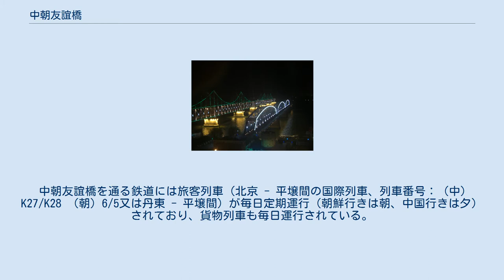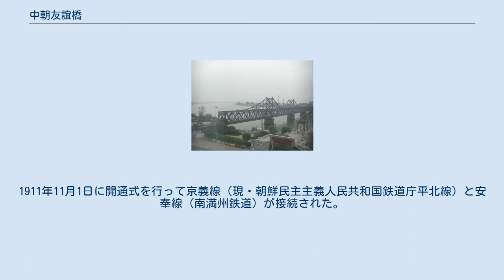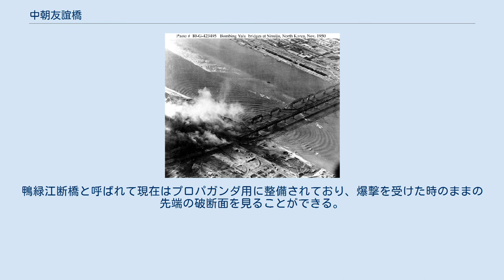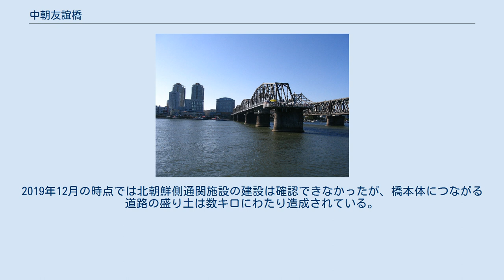中朝友誼橋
中朝友誼橋（ちゅうちょうゆうぎきょう）は中華人民共和国遼寧省丹東市と朝鮮民主主義人民共和国平安北道新義州市を結ぶ橋。
鴨緑江に架かる全長946.2m、橋脚12の橋である。
下流側を鉄道、上流側を道路が通る鉄道道路併用橋である。
 1990年10月に中朝両国の合意に基づき現在の橋の名前となる。
鴨緑江大橋（中国側）・鴨緑江鉄橋（朝鮮側）などとも呼称される。
 アジアハイウェイ1号線の一部となっている。
 橋の上には道路や線路（単線）が通っており、有効な出入国書類（パスポートやビザ、中朝辺境地区出入境通行証など）があれば、自動車や鉄道で中朝国境を行き来できる。
なお原則、歩行者が歩いて橋を渡ることはできないため、後述のタクシーを利用することになる。
 中朝友誼橋を通る鉄道には旅客列車（北京 - 平壌間の国際列車、列車番号：（中）K27/K28 （朝）6/5又は丹東 - 平壌間）が毎日定期運行（朝鮮行きは朝、中国行きは夕）されており、貨物列車も毎日運行されている。
時刻表上で所要10分である。
ただし丹東・新義州両駅では入国審査・税関検査などのための停車時間が非常に長い。
 また、中朝双方の税関には国境間のみ営業を許されている特別な乗り合いタクシーがあり、行商人や旅行者が利用することができる。
政治的な事情、特殊な事情がない限り、双方の国境は国慶節や旧正月の時期でも完全に閉鎖されるということはなく、土日も含め、中国標準時の8時頃から17時頃まで開いている。
 2016年、橋の北朝鮮側で穴が開きトラックが横転する事故があった。
 2017年11月24日、中国外務省は、橋を近日中に臨時的に閉鎖し、北朝鮮側が橋の路面の補修作業を行うことを発表。
 新義州・丹東（旧・安東）間の鴨緑江に架けられた最初の橋は鴨緑江橋梁といい、道路と鉄道（単線）を通していた。
この橋の朝鮮側の新義州市は、新義州駅前の市街地から発達した国境都市である。
日中戦争が勃発すると大陸への鉄道の複線化が課題となり、鴨緑江橋梁の上流側に鴨緑江第二橋梁が建設された。
鴨緑江に架かるこの2本の橋は、朝鮮戦争中にアメリカ軍の爆撃を受けた。
現在使用されている中朝友誼橋は、かつての鴨緑江第二橋梁である。
 鴨緑江橋梁は、韓国統監府の鉄道当局（のち朝鮮総督府鉄道局）によって1909年に着工された。
韓国と満州を結ぶ重要な橋であった一方、日本が鴨緑江に架橋することを正当化する根拠が無かったことから（当時の満州は清の統治下にあったため）橋は韓国側から着工され、当初は清に無断で工事が進められた。
1910年4月に日本と清の間に覚書が成立したことにより清の了承を得て1911年10月に完工。
1911年11月1日に開通式を行って京義線（現・朝鮮民主主義人民共和国鉄道庁平北線）と安奉線（南満州鉄道）が接続された。
この橋は全長944.2メートル、幅11メートルで、12連のトラス橋で構成され、船舶の通行を阻げないように中央部分が水平方向に90度回転する可動橋（旋回橋）となっていた（1934年3月に開閉を終了）。
 朝鮮戦争中の1950年11月8日、アメリカ軍機の爆撃によって破壊され、その後修復はなされなかった。
鴨緑江断橋と呼ばれて現在はプロパガンダ用に整備されており、爆撃を受けた時のままの先端の破断面を見ることができる。
 鴨緑江第二橋梁は鴨緑江橋梁の上流約60メートルに建設され、1943年4月に完成した。
朝鮮戦争中は鴨緑江橋梁（断橋）同様、第二橋梁もアメリカ軍機の爆撃を受けたが、のちに修復されて「鴨緑江大橋」と改められた。
観光用に、おもに「中朝友誼橋」とも呼ばれていた時期もある。
 鴨緑江のさらに下流に新鴨緑江大橋の建設が進んでいて、2010年12月に鍬入れ式を終り、2011年5月に建設開始儀式をしている。
片側2車線の車道のつり橋で、丹東の新開発区浪頭と新義州の南にある龍川を結び、全長は川をまたぐ前後も含めて20.4キロメートルの工事とされている。
 2014年秋に橋本体と中国側の接続道路が完成したが、北朝鮮側の接続道路、税関施設の建設については、中朝関係の悪化などから目処は立っておらず、開通は無期限延期となっている。
2019年12月の時点では北朝鮮側通関施設の建設は確認できなかったが、橋本体につながる道路の盛り土は数キロにわたり造成されている。